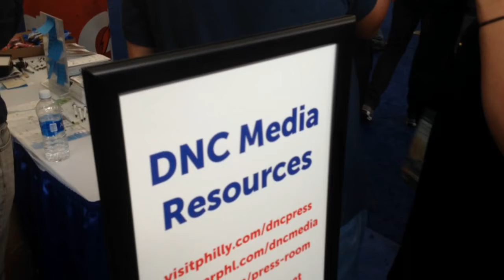DNC: Protests following Clinton nomination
Sanders supporters, others demonstrate in Philadelphia.